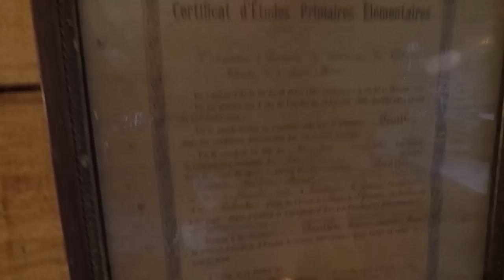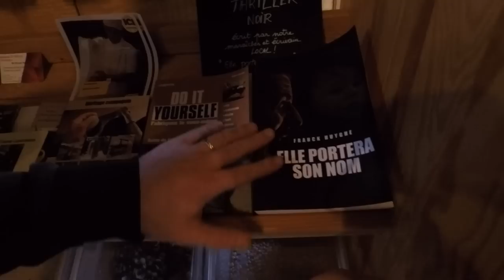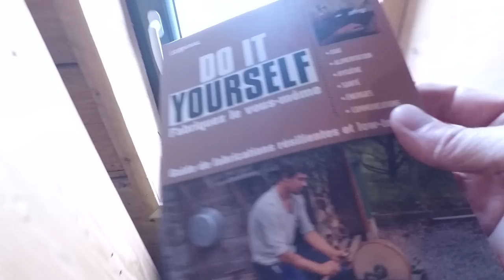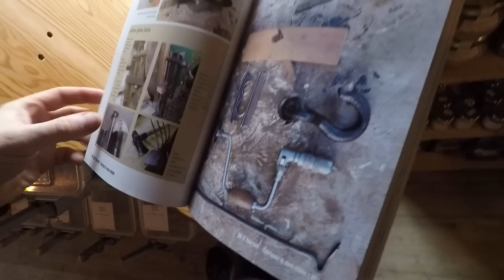La croisée des chemins - Camping à la ferme : Lodges, yourtes, canadiennes... en Normandie !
Nos vidéos ethiqueTV ne sont pas monétisées par la publicité. Pour soutenir notre chaine vous pouvez acquérir nos Revues Artivistes,
les éditions d’arts de nos artistes partenaires et bien plus encore

Images et concept : Stéphane Chatry
Production : Artivism Contemporary Art
Développements Web : Stéphane Dion
Musique «Maintenant ou jamais» Laurena & Wilfried Barrueco, musique de Wilfried Barrueco, paroles de Wilfried Barrueco & Olivier Dodane